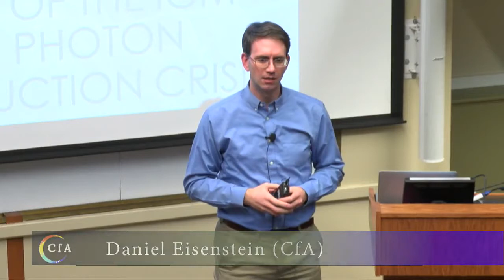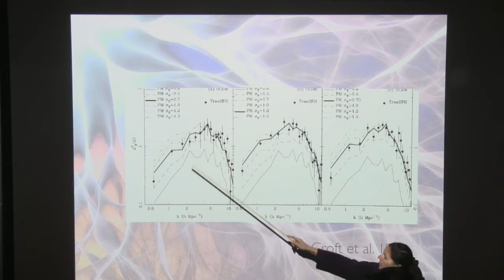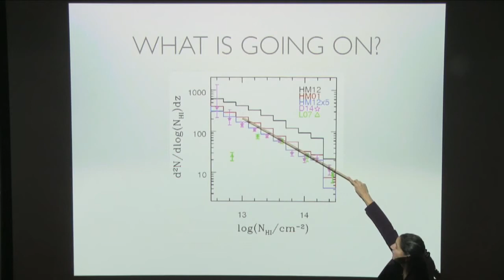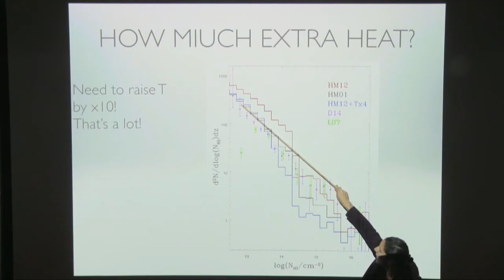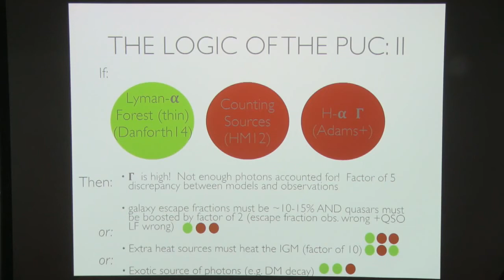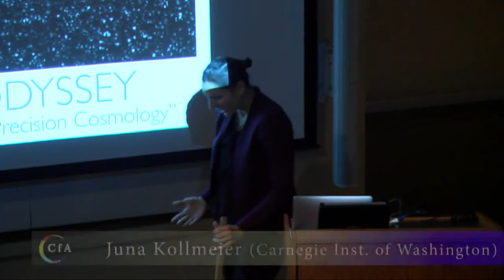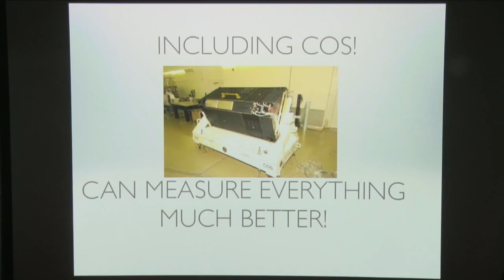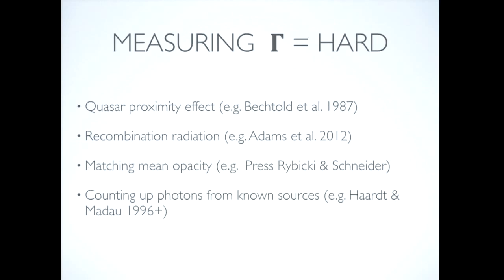Why Cosmic Evolution Matters: Crash Course Big History #201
The Nature of the Intergalactic Medium and the Photon Underproduction Crisis Juna Kollmeier (OCIW)

Crash Course Big History is back! It turns out, we couldn't tell all of the 13.8 billion years of the history of the universe in 10 Crash Course Episodes. So, Big History host Emily Graslie.

Here you will find videos of the science. Learn about the latest research on our universe (CfA Colloquium). -A Galactic Scale Gravitational Wave Observatory -The Polarized CMB: From Neutrinos.

Dan Coe (STScI)